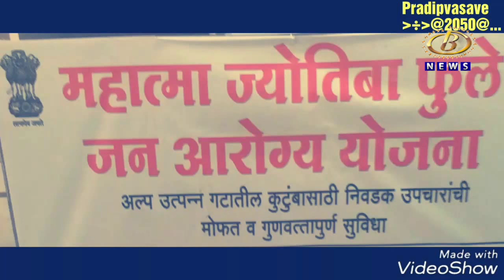राज्यातील रूग्णांना दिलासा, महात्मा फुले जनआरोग्य योजनेला ३१ ऑक्टोबरपर्यंत मुदतवाढ